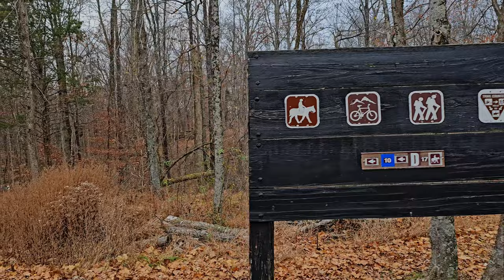18th Ever Backpacking Endeavor: Episode 3 - The Adventure Hiking Trail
Now for the Epic conclusion of the 18th Ever Backpacking Endeavor. The final day brought hardship, aches, pains and rain! The Rugged Mountain Gang perseveres through it all with the help of some epic music and shear power of will! I wanted to just shout out the composer of all but the last piece of music was by C.K. Martin! Very talented composer and his music fit our adventure perfectly. The last piece is composed by Kevin Graham and is called "Until Valhalla." It is my favorite piece of music I've found so far on Artlist. I've been waiting for the perfect opportunity to use it and I think this is as close as I'm going to get to it. I could never truly do it justice!  Thank you, Ye' Faithful Few, for watching.

Duration: 2 Nights
Adventurers: (3) RMD, RMS, RMm
Temperature: 28 - 60 degrees F
Conditions: Sunny

If you are a new member of Ye' Faithful Few and would like a member sticker just send an email to with an address and we will get one to you!

We have DMS Adventurewear now for anyone that wants to show their support for the channel.  All funds will be used for future adventures.  Check it out at the following link.